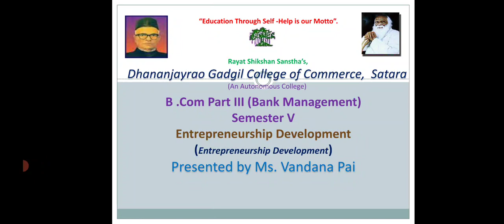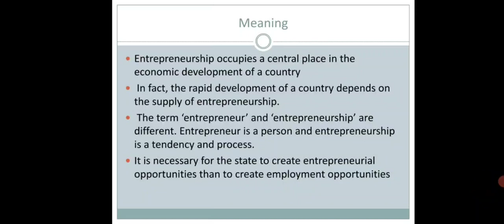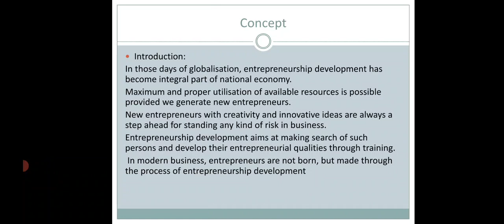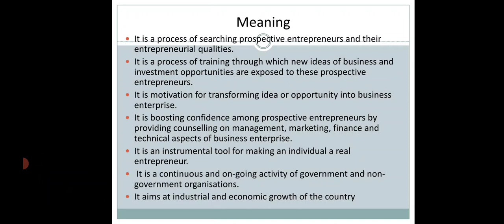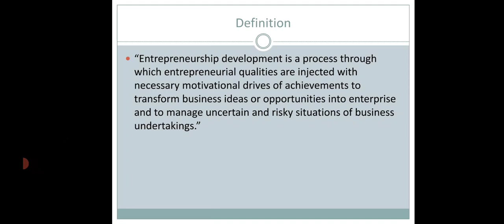B.Com III Bank Management Semester V Entrepreneurship Development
Entrepreneurship development: Introduction, Meaning and Definition